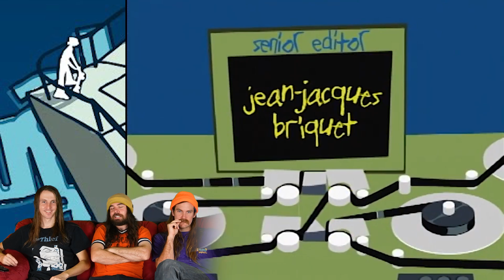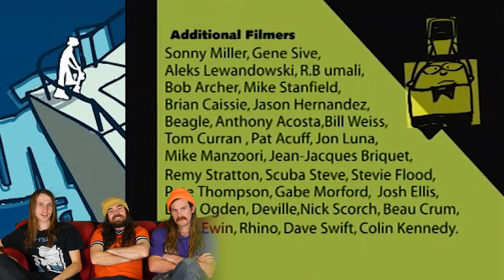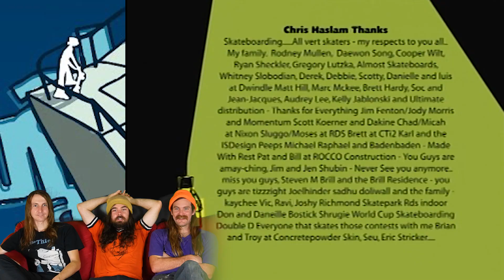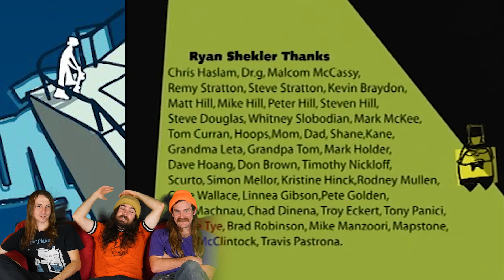Almost Round 3 (Almost Skateboards) 2004 - FU Crue Hangout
This week the boiz are checking out the technical wizardry known as Almost Round 3 from Almost Skateboards. Chris Haslam, Rodney Mullen, and Daewon Song all absolutely melt face in this one.